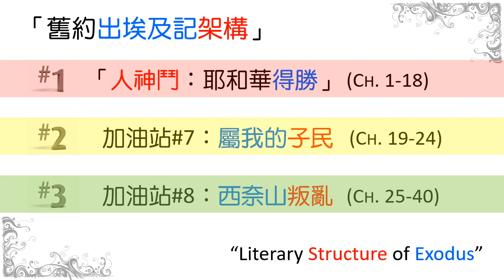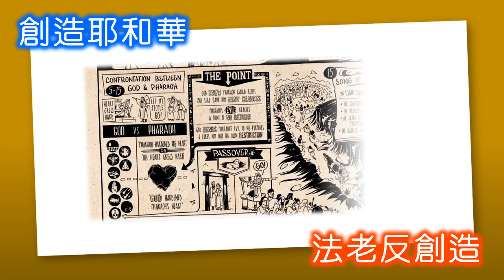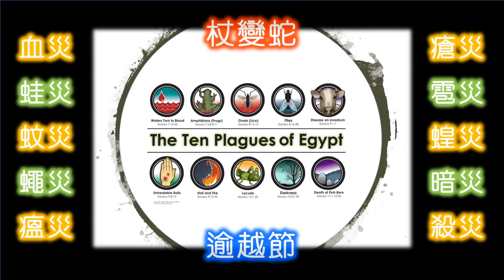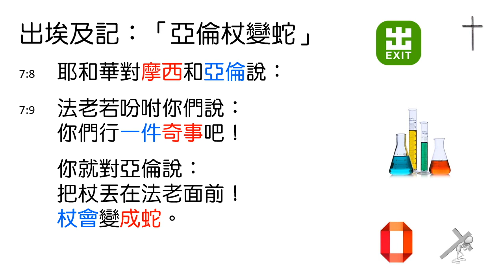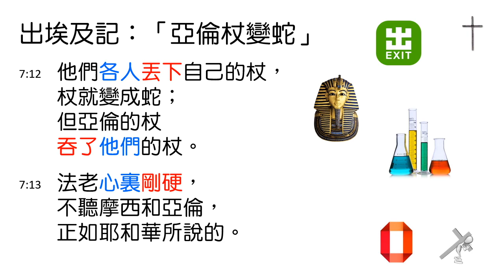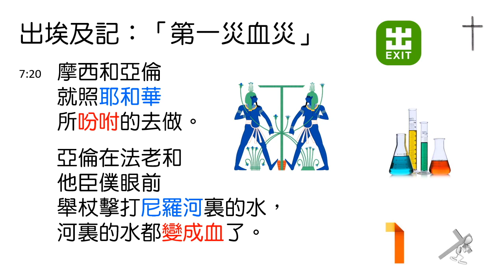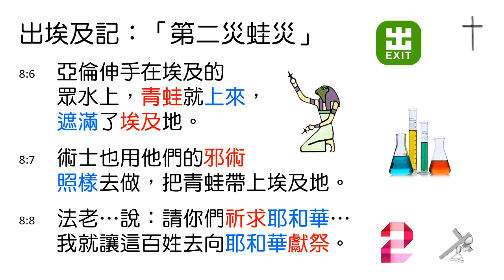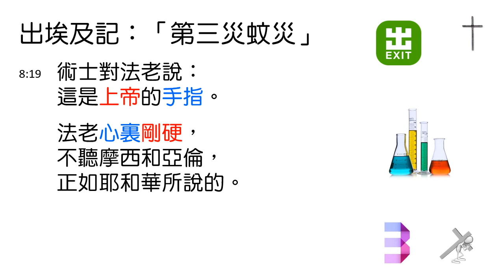[林鍵] 2023.02.28《出埃及記中的基督福音》#2 of 4 [從舊約到新約丨第06集]